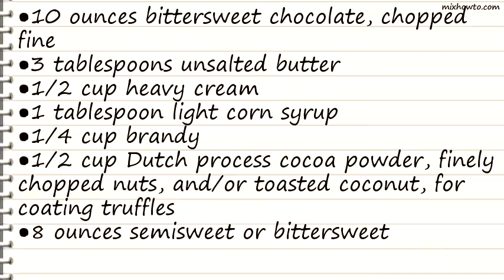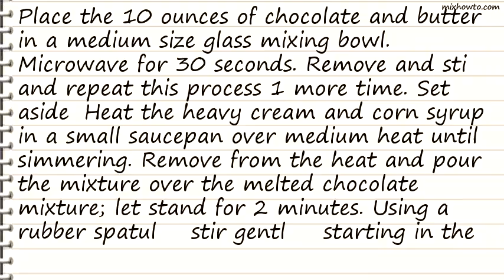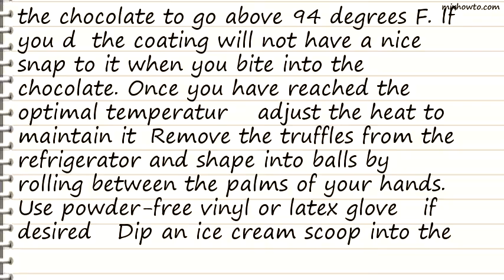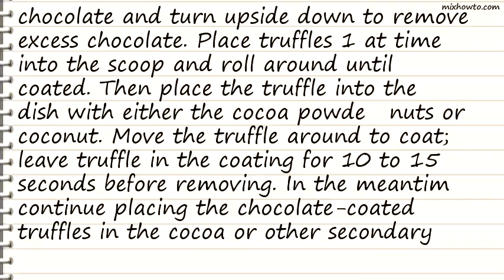Recipe Chocolate Truffles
INGREDIENTS:
●10 ounces bittersweet chocolate, chopped fine
●1 tablespoon light corn syrup
●1/2 cup Dutch process cocoa powder, finely chopped nuts, and/or toasted coconut, for coating truffles
●8 ounces semisweet or bittersweet chocolate, chopped fine